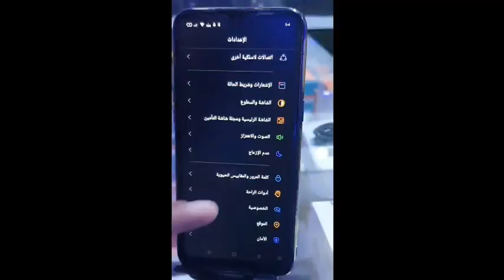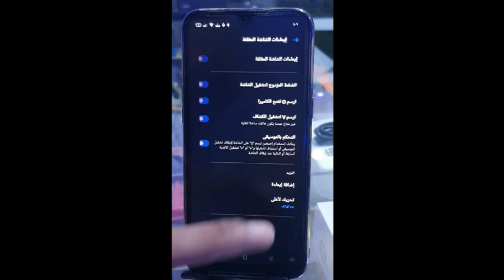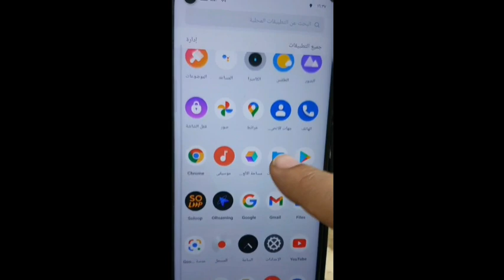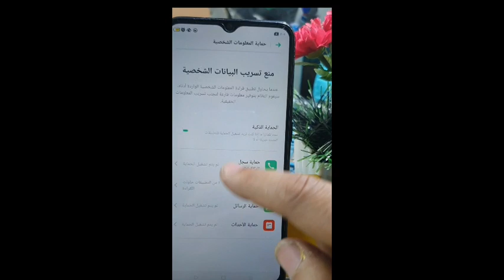مميزات لن تتخيلها في اوبو وريلمي في التحديث الجديد